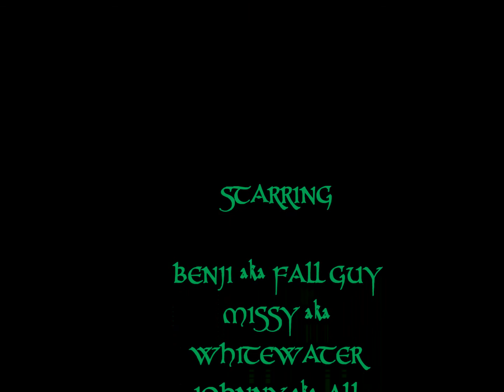Bear Creek Hackleburg Daredevil Ride 2016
We had a lot of fun at Bear Creek in Hackleburg, Alabama! Good friends, and good fun!